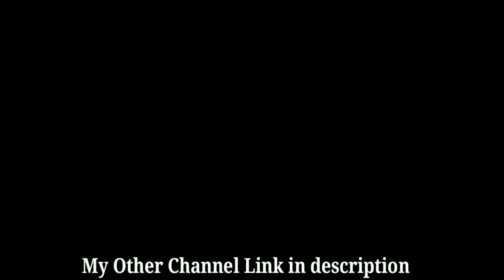Green screen parrot video effects | parrot green screen flying | green screen parrot talking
◆Subhash Yadav
★From - Muzaffar Pur Bihar ( India )